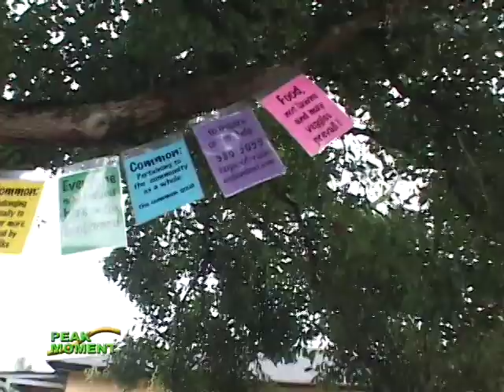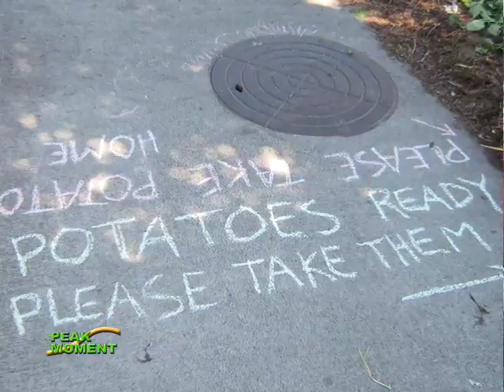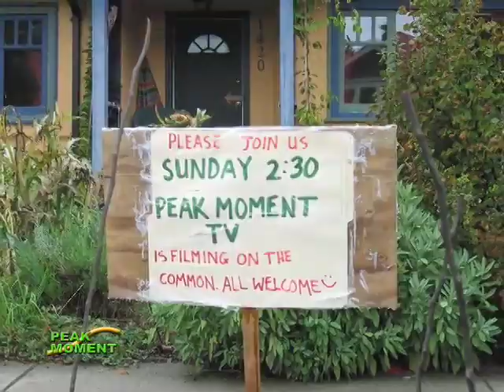Claiming the Commons - Food for All on Haultain Boulevard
Peak Moment 185: Rainey Hopewell's crazy idea has ended up feeding a neighborhood and creating community. She and Margot Johnston planted vegetables in the parking strip in front of their house. They offer them free for the taking ? to anyone, anytime ? with messages chalked on the sidewalk noting when particular vegies are ready to pick. Neighboring children and adults are joining in to work on the garden, harvesting fun along with food, and even handing fresh-picked vegies to passers-by.